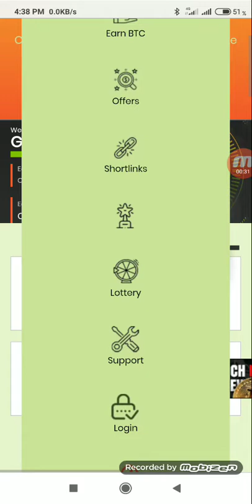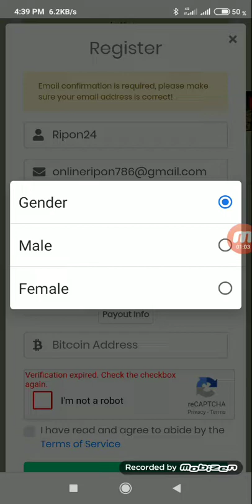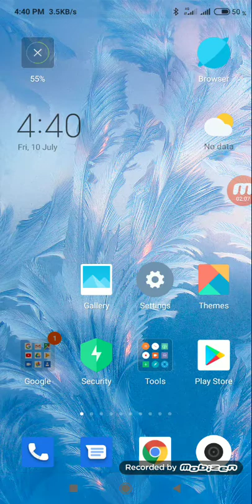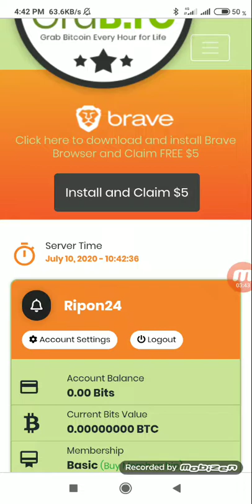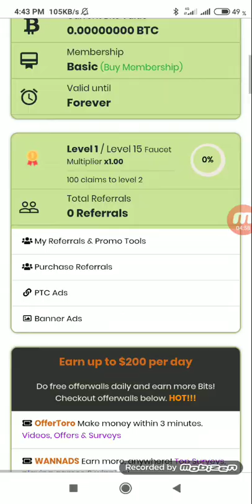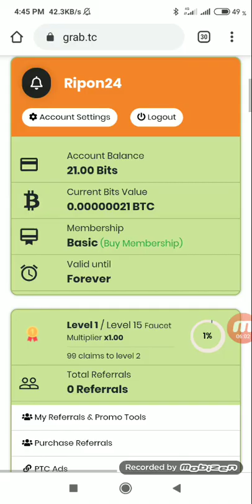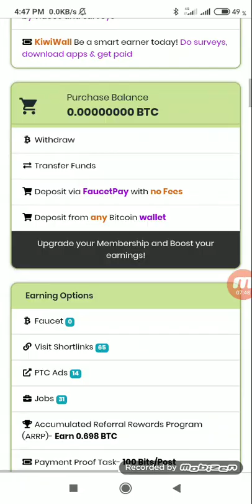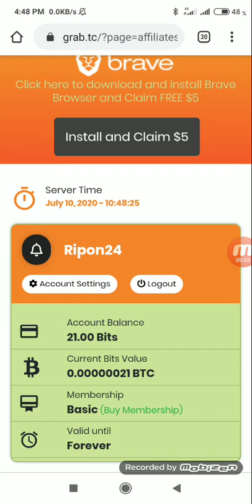Monthly Earn 30$ Free Site No Investment | Per Day Earn 0.50$ Bitcoin | Android Tips Book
Promote Your Website, Apps, Airdrop,

join NOW

instant payout airdrop
airdrop instant withdraw 2019